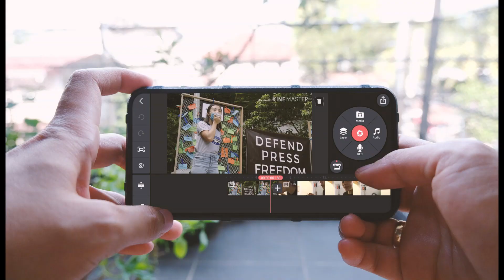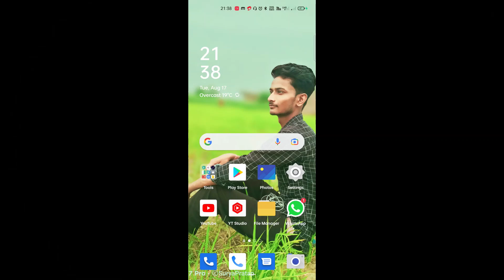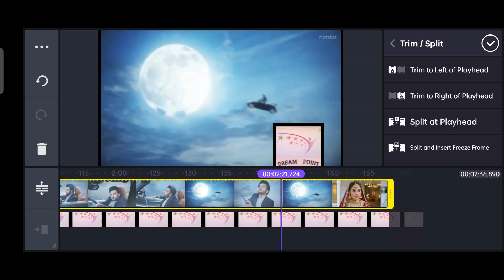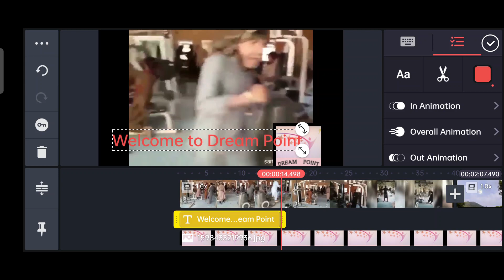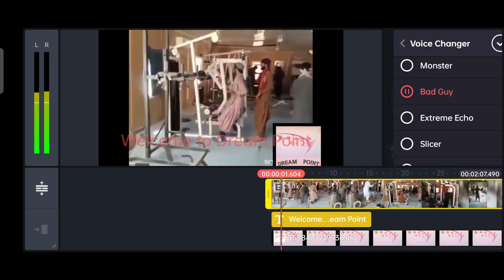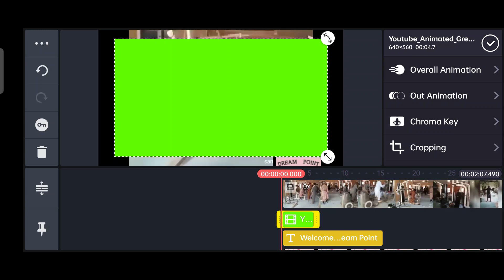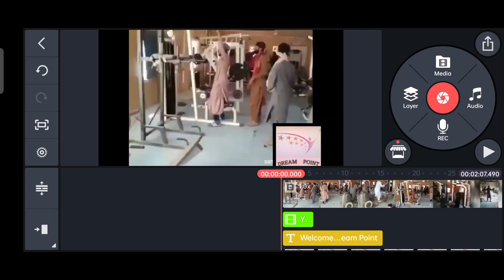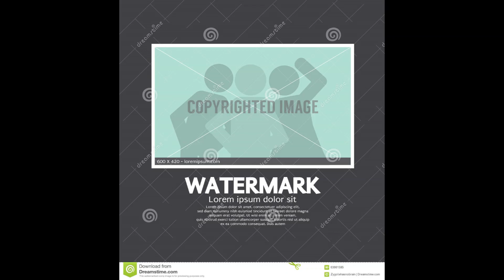Full Tutorial in Hindi-Video Editing on Mobile in Hindi 2021 Dream Point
feedback and suggestions in comment box
You can follow me other social media account
Instragram: